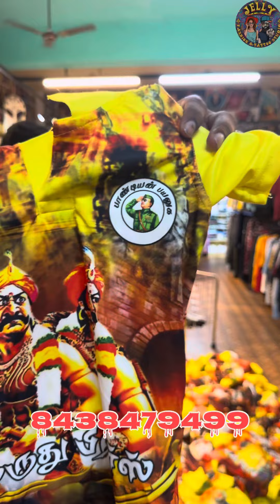jellyfashion jellymenswear aambalasokka ambalasokka groupshirts groupdress sivakasi jelly